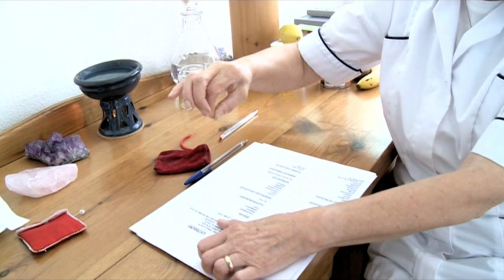Dowsing - Hamish Miller dowsing auras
I was going to record a video today about dowsers specialising in dowsing. You know there are all sorts of dowsers who specialise in one area rather than another. Its something that you do once you feel you have got the hang of it and gained some experience. If you allow yourself to follow your heart then you will find you path that is being presented to you. Much of the time inexperienced dowsers get stuck in the early stages of dowsing simply because they don’t trust their results enough, but plough on through that phase and trust your heart don’t listen to your the logic of your head and by really being in your body you will move on to the next stage, which, as I say is when you get interested in one particular area of dowsing.

So like I say that’s what I was going to show you but that is going to have to wait until another time as I just came across the clip that I am going to show you now of Hamish Miller my dear old mentor. This clip is Hamish dowsing auras from my DVD called “Diverse Dowsing” that we made together way back in 2009. This is Hamish showing us how to  dowse auras and then we hear from a few professional dowsers about their areas of expertise.

Here he is then Hamish Miller, showing you how to dowse auras of people and trees.

Featuring:
Daphne Adams
Val Johnson
Ralph Wilkins
Sue Brown

Visit amazon to pick up a copy of my jointly authored book:
“Spirit & Earth – a handbook for modern holistic living”

Here’s what some have said about our book:
“This book should be standard reading for those on a spiritual journey”. Bright Raven
“…covers so many different topics about the spirit world, higher realms, crystals, earth energies, sacred sites, the unseen energy within our homes…” col0706
“What a great little book! Easy to read, it is written in a relaxed, open, honest conversational style and is effectively a fireside chat with seasoned practitioners who freely pass on their knowledge…” Paul Thornton

“Spirit & Earth – A handbook for modern holistic living” … a ‘must have’ book for the library of anyone with an interest in dowsing, spiritual development and sacred space.  This book will help you to open your heart and mind to a whole new world of possibilities.  Filled with wonderful research, tips and suggestions, this book will fuel your fire and turn a “passing interest” into a true enthusiasm.
-  Melinda